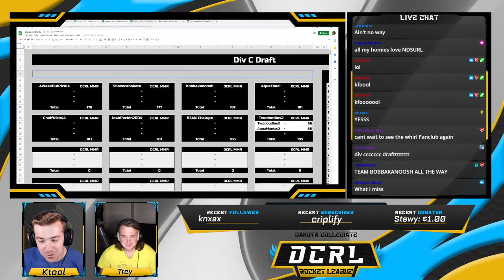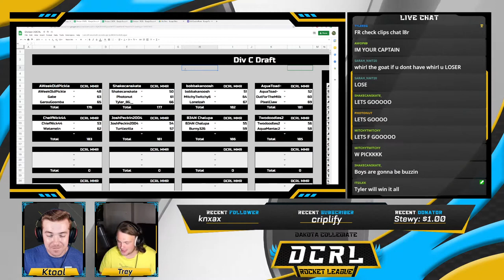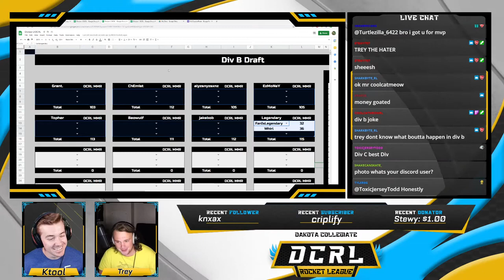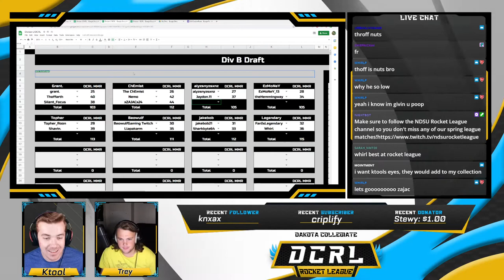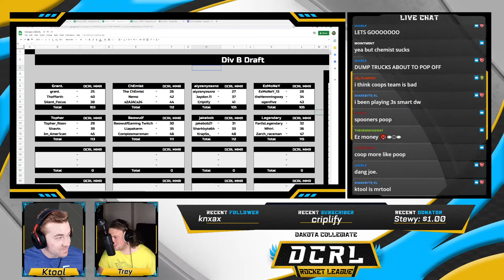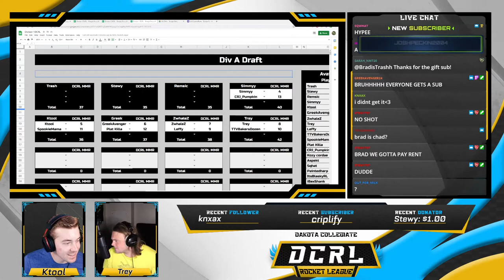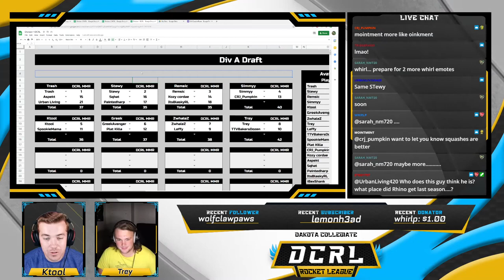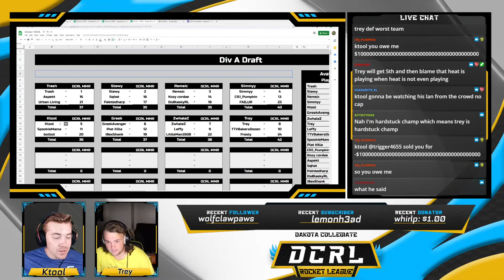DCRL 2022 FALL DRAFT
This is the Official Dakota Collegiate Rocket League channel. DCRL is a collegiate tournament for all students in North and South Dakota.